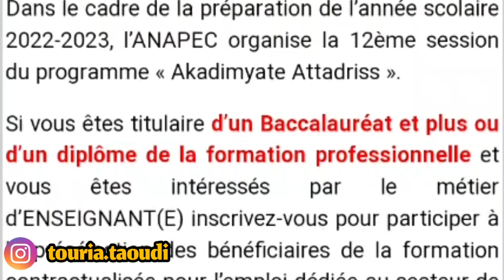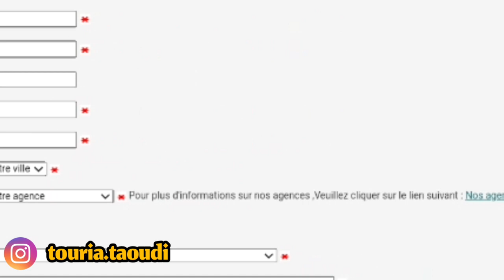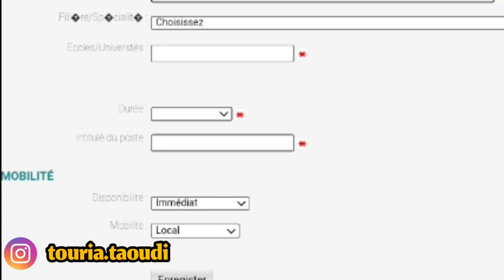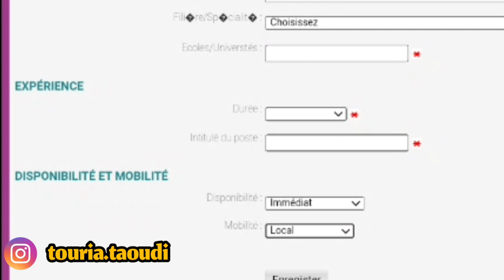تكوين مجاني في مجال التدريس 2022- 2023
شكرااا لكم جميعا على مشاهدتكم لنا